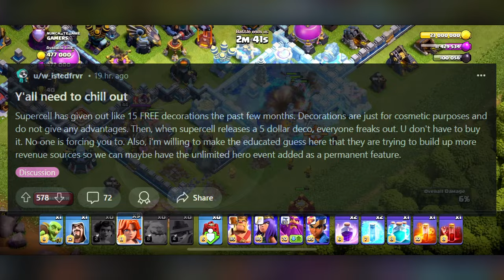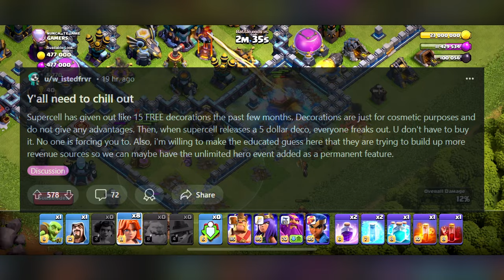Is this decoration overpriced? | Clash of Clans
I go over the controversial $5 pool that supercell released. Does it cost too much money?